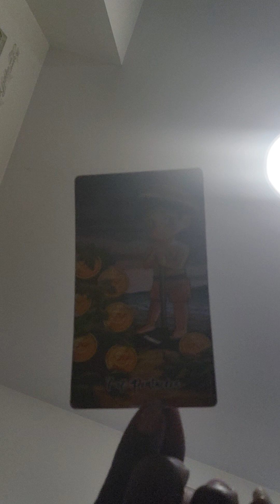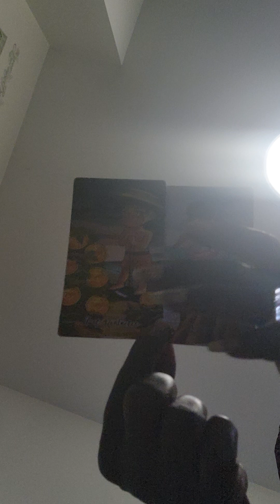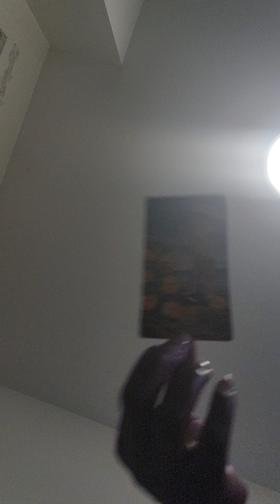🔥Part 2- Fire Signs Weekend Aug 2-4: 🥲Someone is getting caught or being honest/acceptance